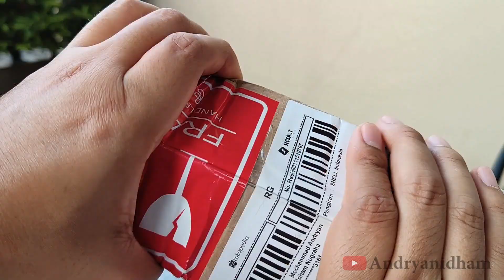BAHAYA OLI PALSU !!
Halo Guys,
Divideo kali ini gue bakal jelasin mengenai peredaran dan dampak buruk penggunaan oli palsu. Wajib nonton sampai habis agar kalian gak jadi korban dari oli palsu ya guys.